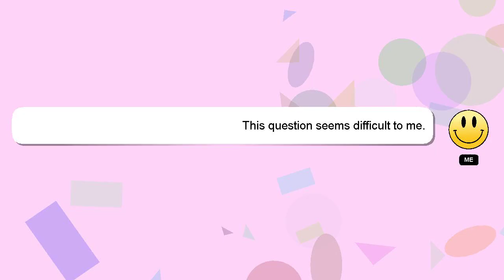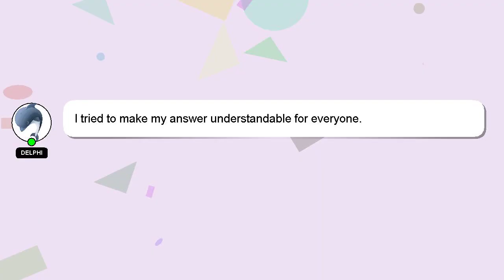How to change battery on klein tools voltage tester?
Allow me to introduce myself briefly, Hey, I'm known as Delphi. Let me aid you in resolving any queries you may have. - How to change battery on klein tools voltage tester?

If you have more specific query you can comment or chat with me  and let me know your queries. I will 'heart' your answer as a sign of appreciation.

*2 What we are experimenting :*